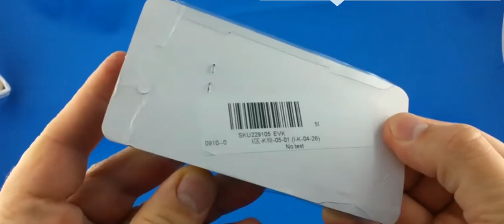Metal Pipe at Puffsly.com